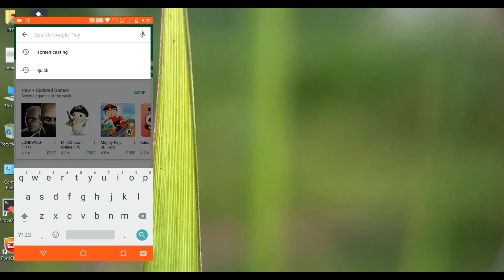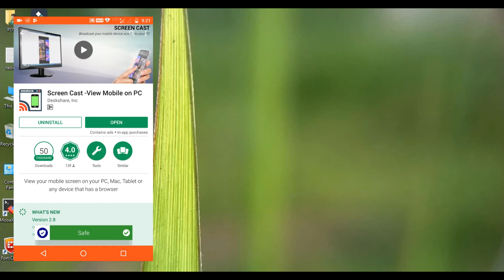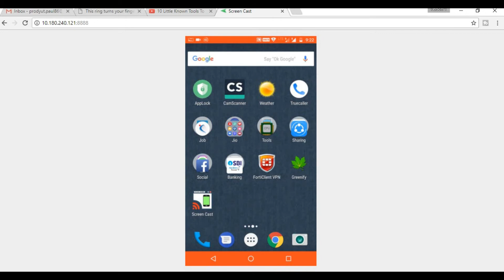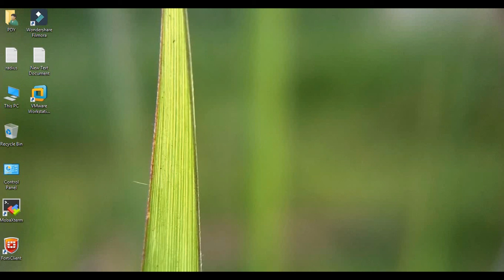How To CAST your Android Mobile Phone Screen to PC Laptop - Hindi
Hi, Friends this video shows you how to Cast an Android Mobile Cell Phone screen to a PC & Laptop Computer running Windows 10/8/7. If you want to share pictures & videos on a larger screen or if you want to share what you are viewing on your  Anroid Mobiles with others in the room to make it more sociable. It will stream the picture and sound. The phone will need to be connected via WiFi to the same network as the laptop or PC you want to screen cast or stream too.